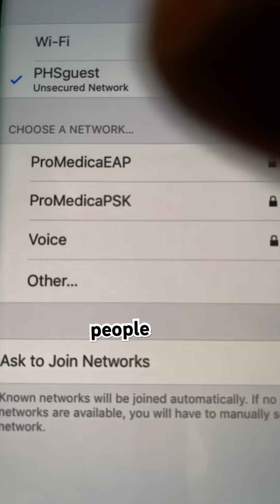This Fake Wi-Fi Could Steal Your Info in Seconds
In this video, I break down how fake Wi-Fi hotspots—also known as “evil twin” attacks—can steal your personal data in seconds.